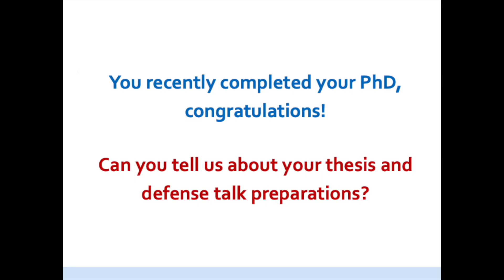SAFARI Newsletter December 2021: "Meet our Members" with Damla Senol Cali (PhD, 2021, CMU)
SAFARI Newsletter December 2021 - "Meet our Members" with Damla Senol Cali

Damla Senol Cali defended her PhD in July (as the last SAFARI PhD student from CMU!). She recently started a new position in industry with Bionano Genomics, where she is a Staff Software Engineer, Hardware Acceleration.

In this video interview, she discusses her thesis and defense preparations, highlighting the importance of coming up with a cohesive and impactful story of your research during your PhD, and while looking ahead. She also gives some great advice on her job search process, with tips for finding a job in industry, including building your network and reaching out, using resources that are available to you (like the university career centre), and having a list of prioritizations of what you want from your new job.

Additional reading and videos:
Interview: SAFARI Newsletter January 2021: Damla discusses her research, life as a PhD student with SAFARI, and looking ahead:

SAFARI News: Congratulations Damla: Thesis Overview & Links to her PhD work

SAFARI Live Seminar Nov 7 2021: Accelerating Genome Sequence Analysis via Efficient Hardware/Algorithm Co-Design:

PhD Thesis: Accelerating Genome Sequence Analysis via Efficient Hardware/Algorithm Co-Design, August 2021

“GenASM: A High-Performance, Low-Power Approximate String Matching Acceleration Framework for Genome Sequence Analysis”, MICRO 2020

“Nanopore Sequencing Technology and Tools for Genome Assembly: Computational Analysis of the Current State, Bottlenecks and Future Directions”, Briefings in Bioinformatics 2018.

Recommended Reading:
Intelligent Architectures for Intelligent Computing Systems